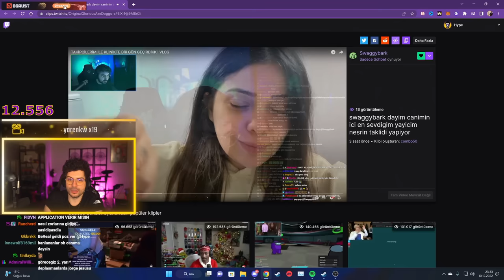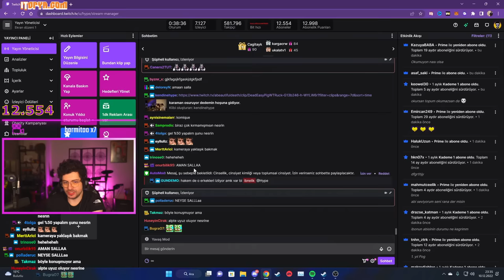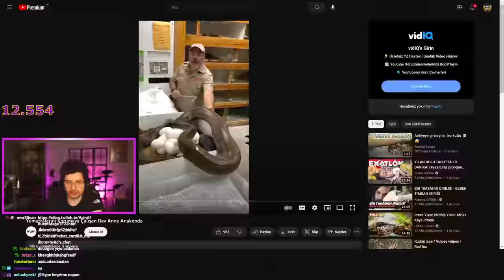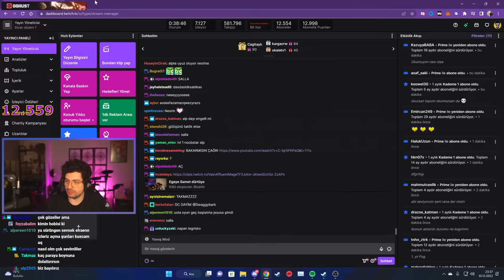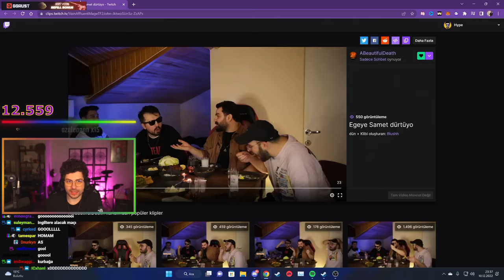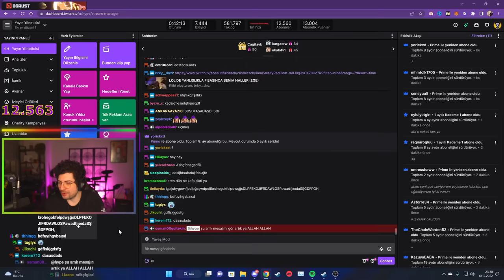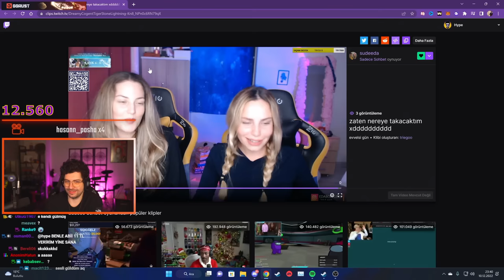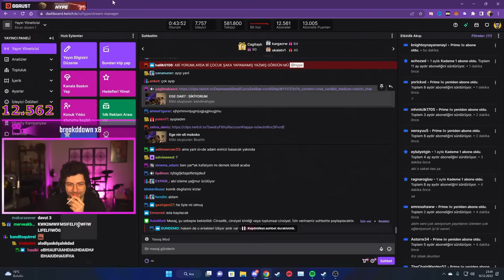HYPE | EKİP İLE TWİTCH KLİPLERİNİ İZLİYOR!